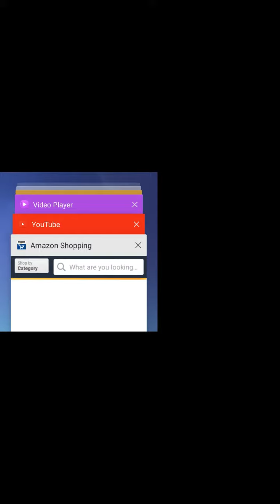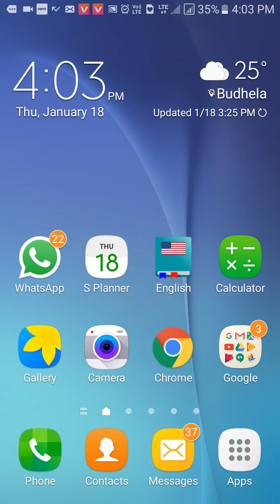Watch how was CHITTY really made in ROBOT movie.!!👌👌